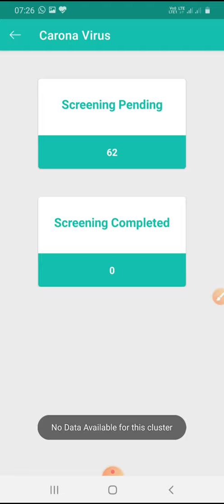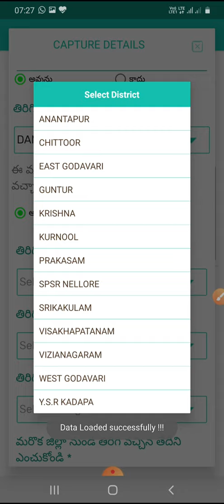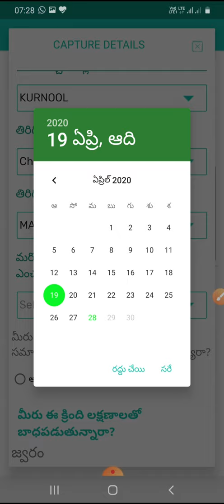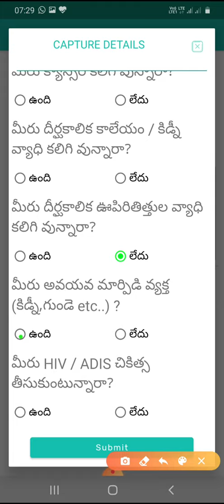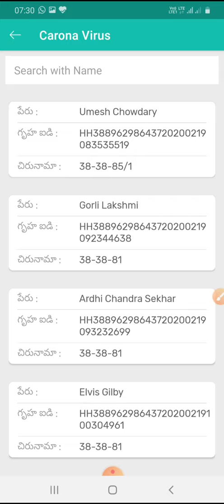New Version 3.2||కొవిడ్ 19 ఫేస్-4|| ప్రతి ఇంటికి వెళ్ళి తప్పకుండా చెయ్యలి లేదంటే తెలిసిపోతుంది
In this video i gave information about New Version 3.2 new update on CORONA  CORONA phase IV

*Respected sir/madam,*_
Released G/W Volunteer mobile application V3.2 with below feature
_*1.COVID-19 Phase-4 Survey*_

_*Those who are not submitted offline records don’t uninstall previous application directly install this application*_